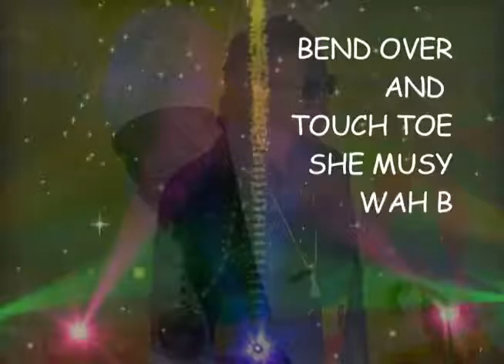Drake stole One Dance from Junior Reid & RallyRallyRee